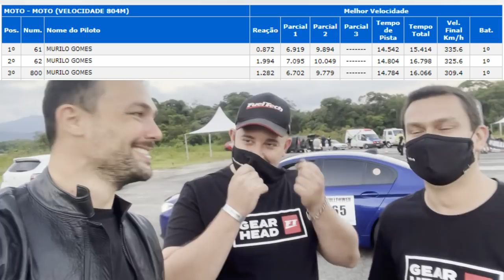BATEMOS O RECORDE BRASILEIRO DE VELOCIDADE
Galera, finalmente saiu a PARTE 2 do fim de semana da corrida Meia Milha @FullpowerTV
Batemos o recorde brasileiro de velocidade em 804m! Obrigado a todos que participaram dessa conquista, vcs que são meus seguidores e me apoiam, meus patrocinadores e minha equipe NOTA MIL!
Teve recorde de H2 e HAYABUSA TURBO! Confere o vídeo que tá INSANOOOO! Valeuuu! Muito obrigado!!